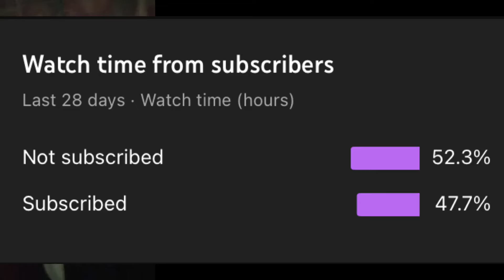Let’s do this COD thing!!!!!!!